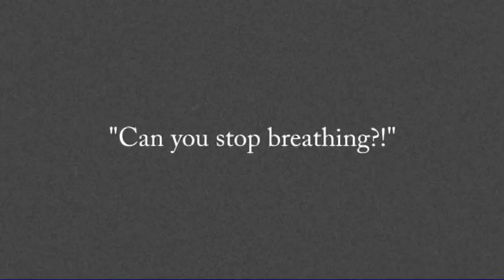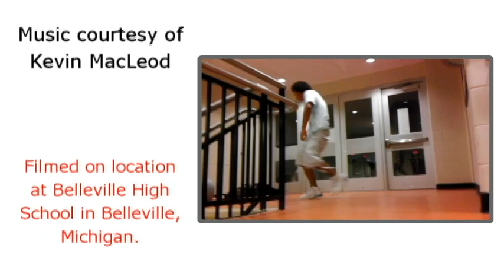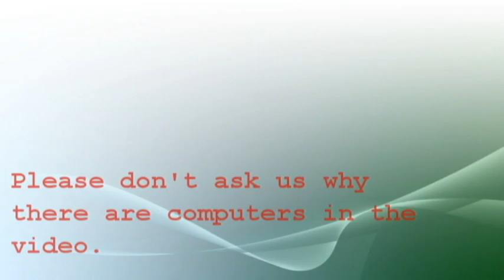Anger Management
Will beats up Tony. Pretty badly. But not hospital badly.

Set in the 1930s, Anger Management focuses on a man who has a substantially severe anger issue. You'll see just how bad his anger really gets.